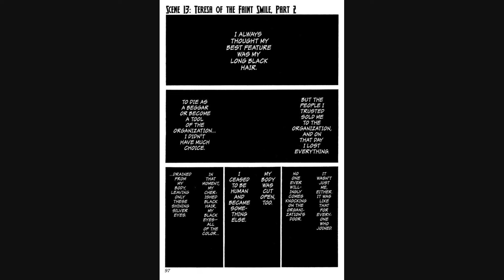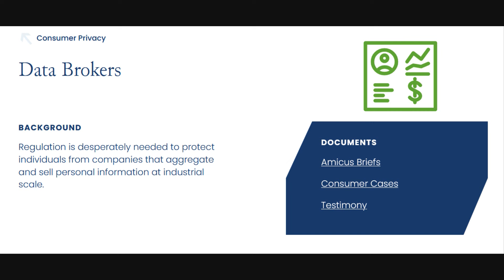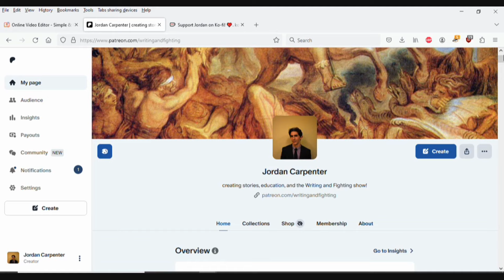Claymore: A Criminally Underrated, Charismatic Story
Norihiro Yagi's "Claymore" had the misfortune to run alongside Naruto, Bleach, and One Piece at their peaks of popularity. As a result, it never got the attention it deserved despite being a far better story. It is also more relevant at a time when war is returning to the world and people are being treated more like data than human beings. In this video, we'll see how Claymore stands out as an example of charisma, reflecting humanity at both its best and most cynical. We'll also see how its contradictions and themes tie up with the most interesting look at charisma I have yet encountered, as defined by a Yale scholar of performance studies. If you want to learn how to write a story with such themes, this is the video for you! You'll also likely be able to explain the world of today better when you're done watching it!

Become a channel member to see these videos early and get your name featured in these videos!

I write and edit scripts, essay, SEO, and other copy.

Timestamps:

00:00 - Intro
1:31 - Claymore's setting
03:06 - The Organization that creates Claymores
5:08 - The Organization's great con
6:04 - Claymore and the realist theory of international relations
09:58 - The Organization's real purpose
11:09 - The "international" balance of power at the start of Claymore
13:05 - Claymore's strongest character: Teresa of the Faint Smile
15:04 - The little girl that changed Teresa's lonely life
17:53 - Teresa's terrible, life-ending dilemma
21:37 - Teresa and Clare's arc as an example of charismatic storytelling 22:25 - What is charisma?
23:17 - Claymore and charisma
23:14 - Clare and her relationships
25:35 - The disruption to Claymore's balance of power - the war for supremacy
26:32 - How Clare and her friends' relationships gave them more power 28:12 - The "return" of Teresa
28:42 - Why Clare and Teresa succeeded where the Organization failed 29:20 - Summing up and how you can help me out!
31:36 - Thank you, Patreon supporters!
32:01 - Conclusion and what's next!